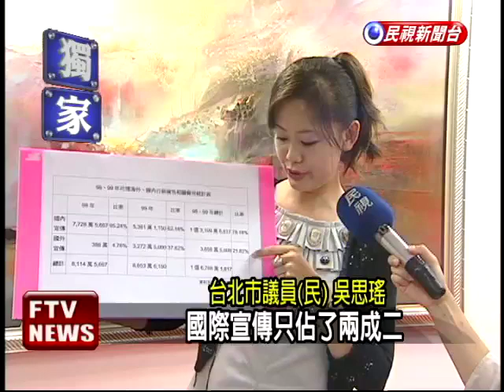赴日宣傳花博 場面亂「郝」丟臉－民視新聞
【民視即時新聞】宣傳花博丟臉丟到國外了嗎?台北市長郝龍斌赴日宣傳花博，不只有素人歌手小胖陪同，旅日紅星翁倩玉也獲邀出席，為花博助陣，現場來了3百多名記者，但是沒想到花錢請來的日文翻譯程度太差，場面混亂，甚至有日本記者打出25分的低分。